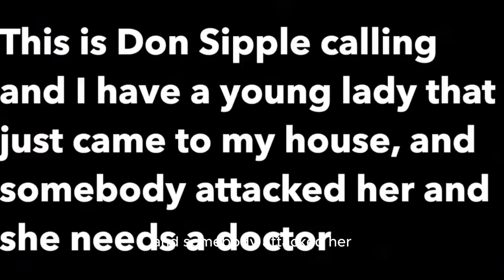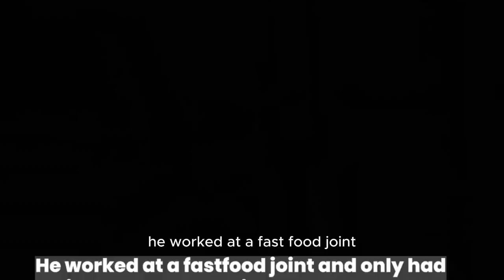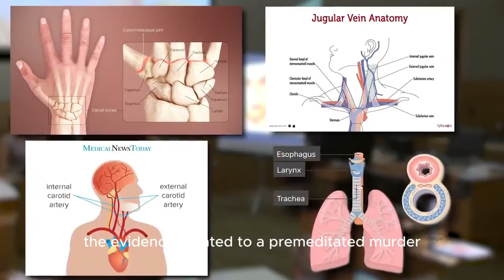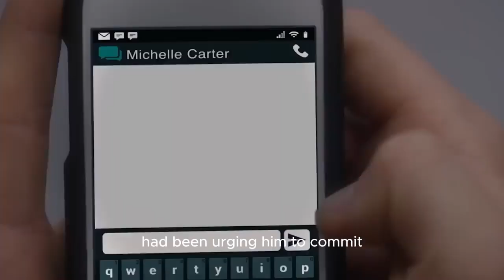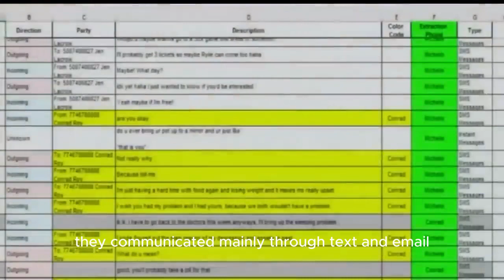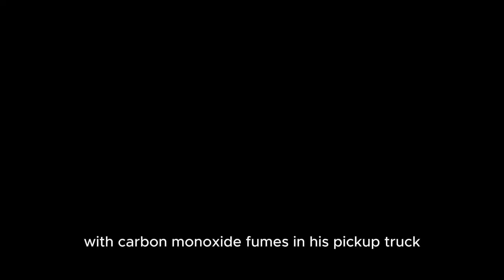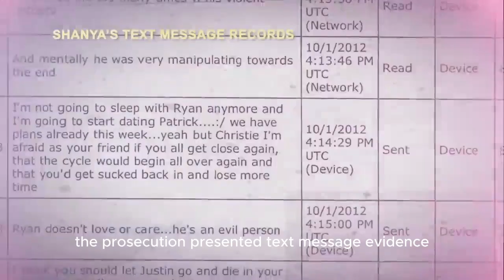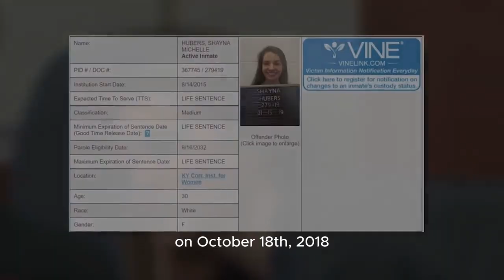Criminal Bikini Models Reacting To LIFE Sentences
This video shows 6 girls that killed their boyfriends reacting to the judge's verdict and realizing they'll spend the rest of their lives in prison. There are a few who cry, some who scream, and some who stare blankly, in shock and disbelief. There's a palpable sense of loss, pain, and regret among them. Each convict gets the news in her cell, either alone or with her cellmate. You'll see the raw, unedited footage of prison life and how it affects people. Inmates' faces will be up close, their tears and sweat, their tattoos and scars, their hopes and fears. Their voices, sobs, sighs, curses, and prayers will also be heard. The video doesn't glamorize or justify the crimes that led to the convictions, but it shows the human cost of punishment and how important rehabilitation is. Some of the convicts will talk about their past, their families, and their dreams, and you'll probably empathize with them. In the end, the video ends with a message of hope and compassion, reminding viewers that every life has value and dignity, even in the darkest places.